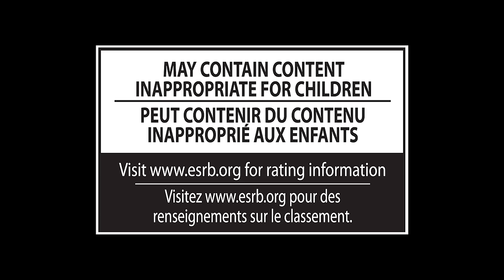Super Smash Bros. for 3DS/Wii U Champion of the Ring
Super Smash Bros. for Nintendo 3DS
Super Smash Bros. for Wii U
Little Mac Joins the Battle!
CG Production by Digital Media Lab.,Inc.

Information contained in the videos reflect the in-development builds of the game at the posted timing and may not relfect that of the final products.